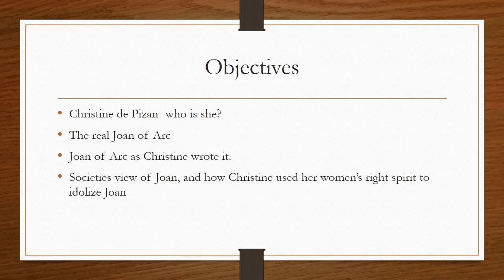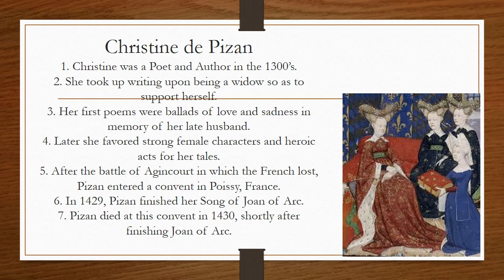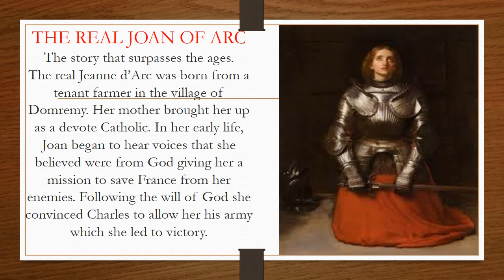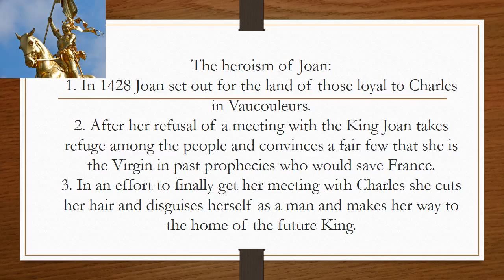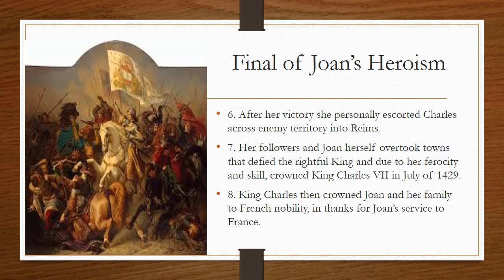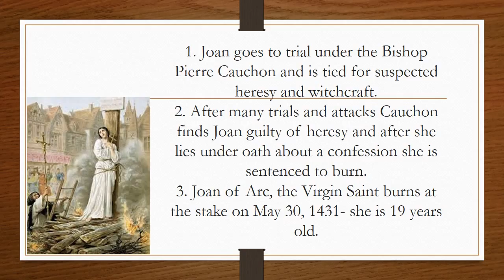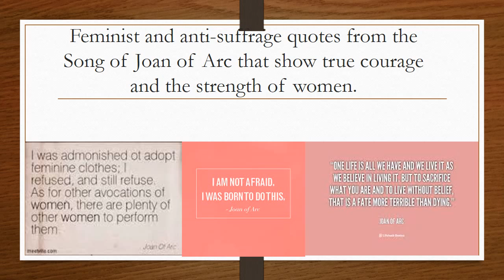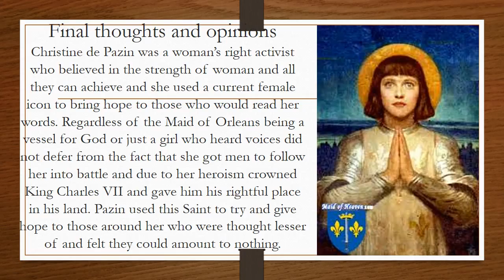The Song of Joan of Arc